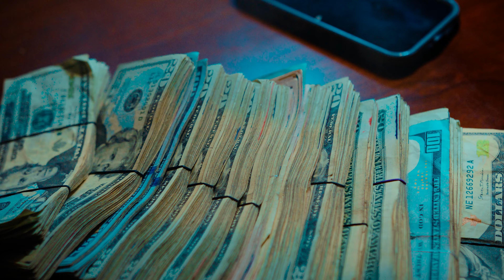Bre Lee - "That Mode" (Official Music Video) Shot